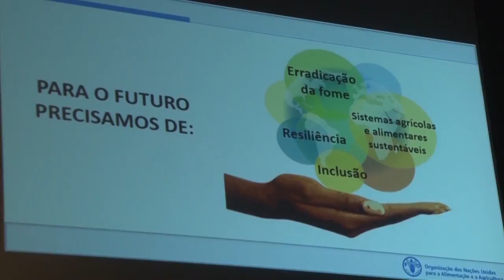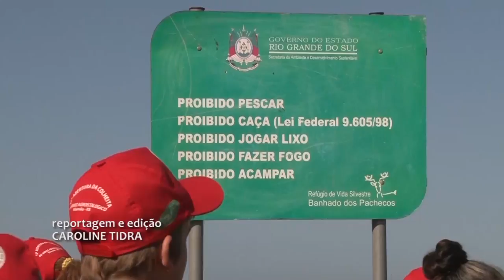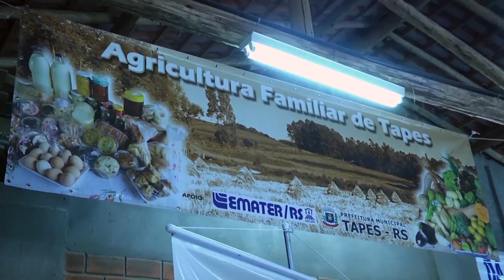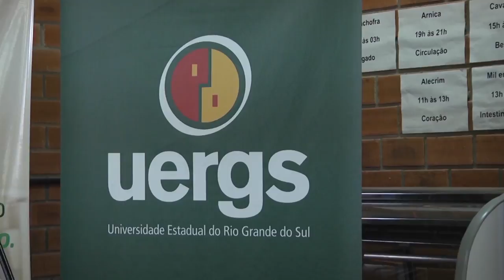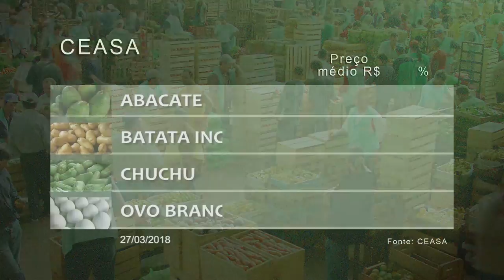Rio Grande Rural #1007 01/04/18 3º bloco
- Agenda/ III Conferência Internacional de Sistemas Orgânicos de Produção de Arroz
- O uso sustentável do butiá